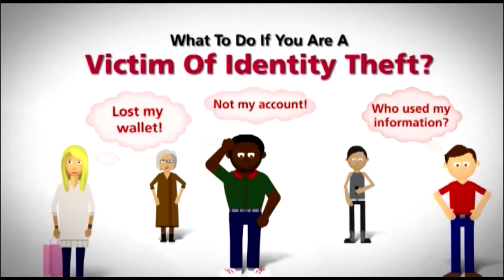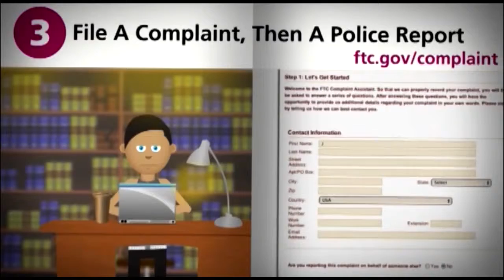More Identity Theft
Presented through the efforts of GCTV, the Federal Trade Commission, and the Office of the Northwestern District Attorney David E. Sullivan